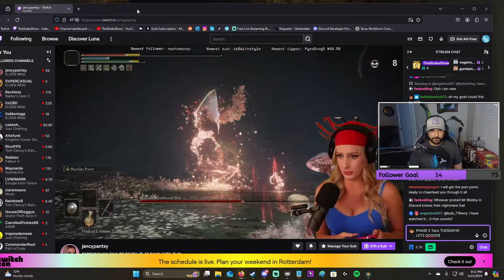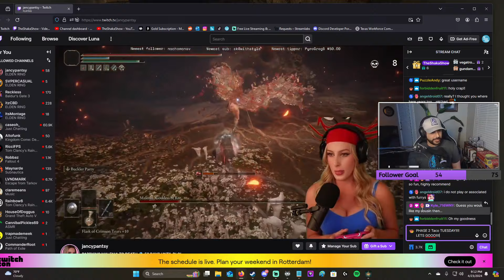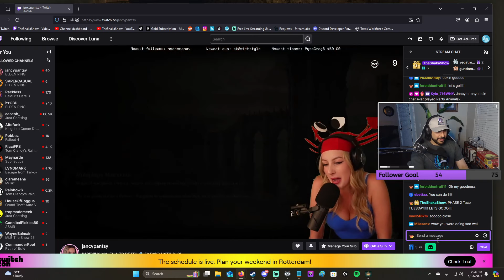Had to stop mid-stream and watch phase 2 Malenia Parry Build Gameplay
While working on Radahn Solo no Summons, had to pause midstream because this girl jancypantsy was going parry crazy against phase 2 Malenia -- Watch live